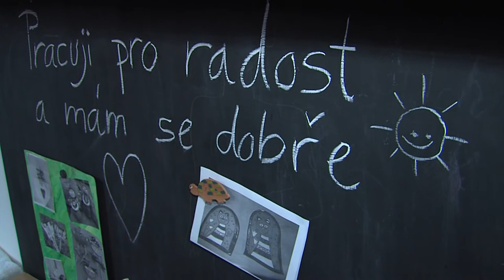Zpravodajství 13. 2. 2015